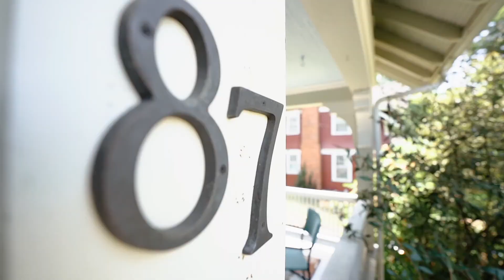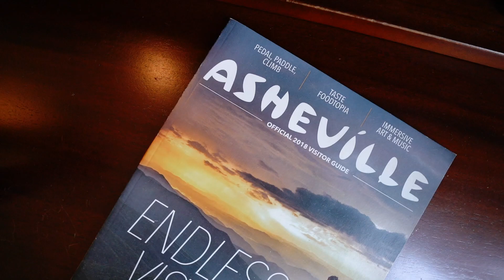Asheville Real Estate | 87 Furman Ave